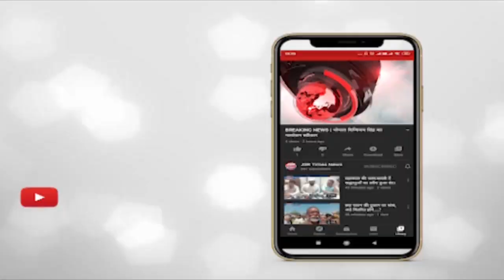इंदौर-हज यात्रियों का 5वां जत्था पहुंचा इंदौर, सांसद लालवानी वआईडीए उपाध्यक्ष शुक्ला ने किया स्वागत।